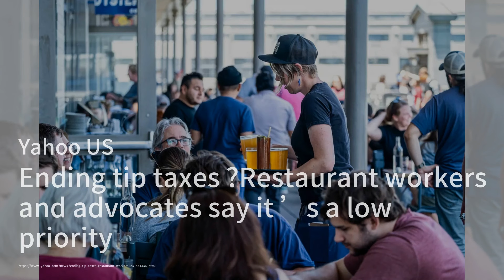特朗普再挑戰：要求撤銷特別檢察官任命；美國最高法院維持家暴槍支限制；死亡悲劇：德州12歲女孩遇害引發移民政策爭議；CNN ：中国可以在不发一枪的情况下孤立台湾：世界領袖20240622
歡迎來到我們的《世界領袖》節目，我是你們的主持人:吳龍虎。今天我們有幾個重要的新聞要和大家分享。首先，前總統特朗普的律師團隊正挑戰特別檢察官Jack Smith的任命，試圖撤銷針對特朗普處理機密文件的刑事案件。這個案件可能會在選舉前不會進入陪審團階段。接下來，美國最高法院以8比1的裁決維持了一項聯邦法律，禁止受到家暴限制令的人擁有槍支，這對保護家庭安全具有重要意義。最後，一名12歲的德州女孩在休斯頓被兩名非法入境的嫌疑犯殺害，這起案件引發了特朗普和拜登之間的移民政策爭議。白宮發言人表示，任何犯下這種罪行的人都應該受到法律制裁。請大家繼續收看詳細內容